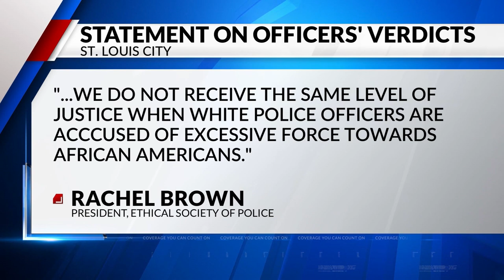3 St. Louis Police officers escape conviction in trial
Defense attorneys said in spite of all of the photo and video evidence, nothing shows the three officers had a role in the beating. They said the prosecution was based on speculation, lies, and innuendo.